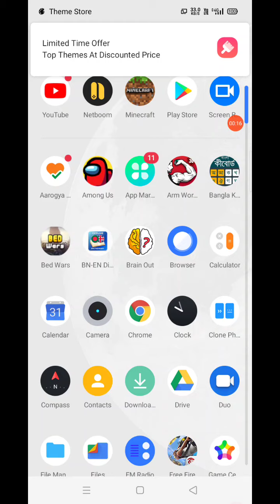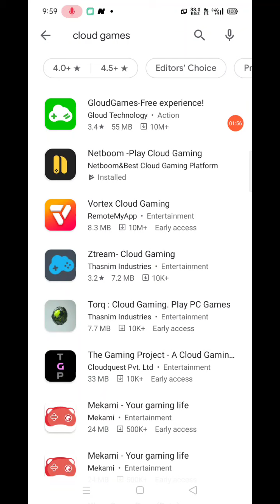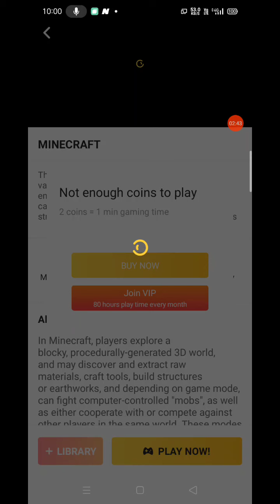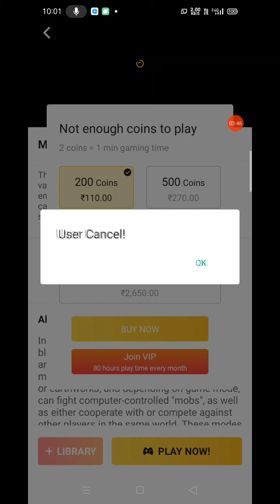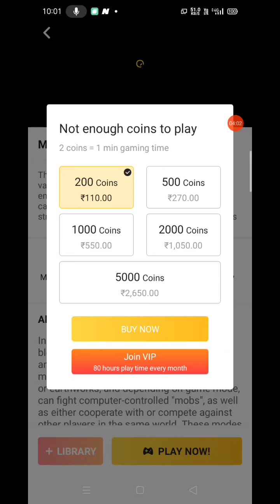How to download minecraft java edition in Android